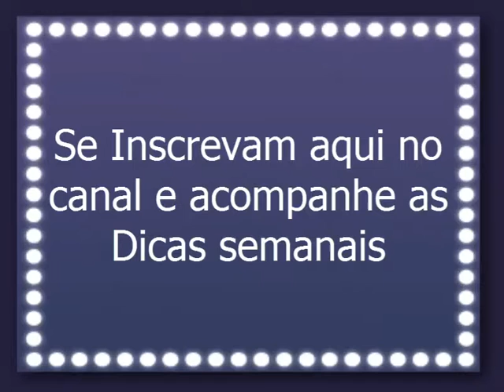Transforme seu Batom Rosa em Roxo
Como eu transformo meu batom rosa em roxo,